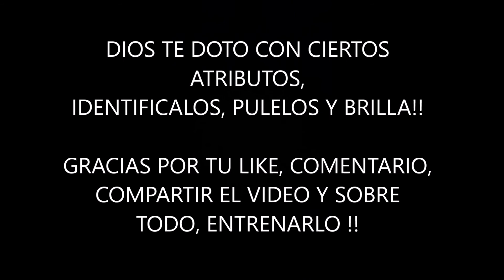DISPARA MAS FUERTE A PORTERÍA - Rutina para disparar como CR7 o Roberto Carlos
RUTINA
- Elevación de rodilla con banda elastica (4 series x 10 repeticiones)
- Elevación de pierna con polea (4 series por pierna x 10 repeticiones)
- Maquina de cuadriceps (4 series x 10 - 12 repeticiones)